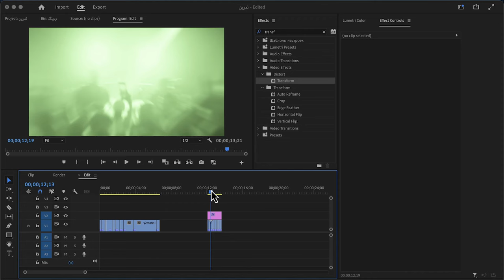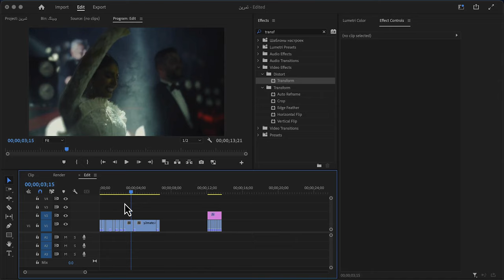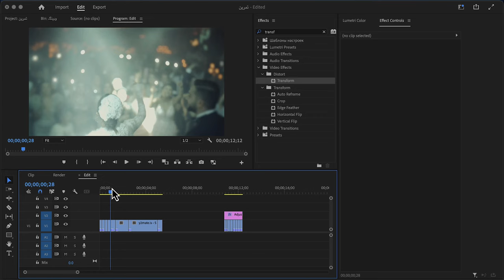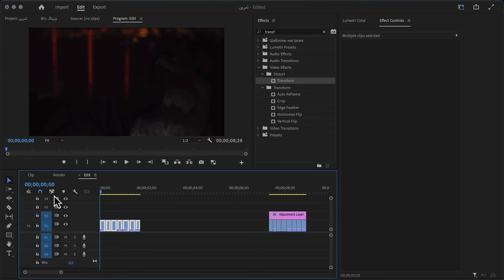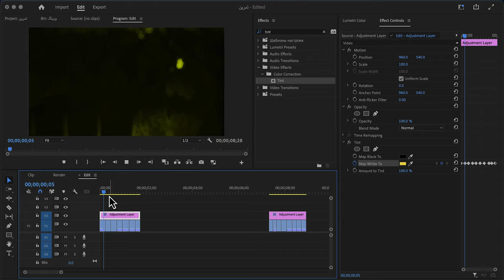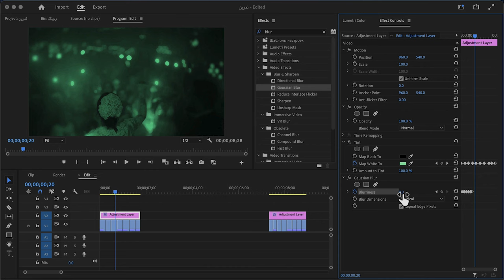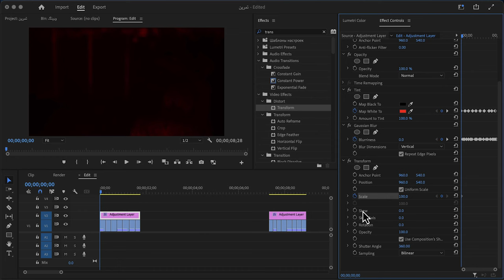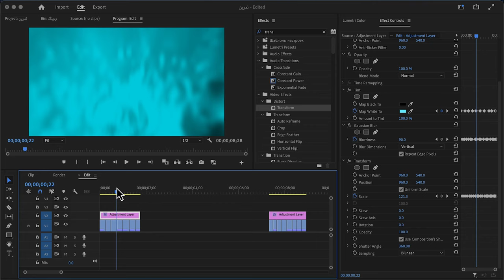افکت سرگیجه مناسب کلیپ رقص عروسی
دیگه چی بزارم؟ بنویسید آموزششو بزارم